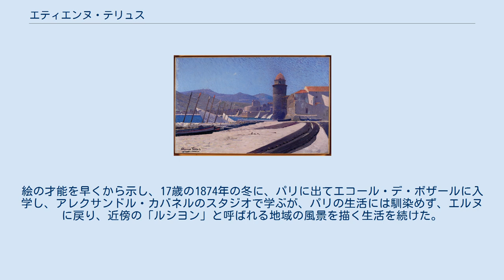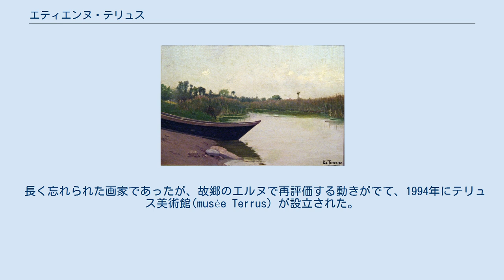エティエンヌ・テリュス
ピレネー＝オリアンタル県出身の人物
エティエンヌ・テリュス（Étienne Terrus、1857年9月21日 - 1922年6月22日）はフランスの画家である。
かつてカタルーニャ君主国の領地だった「ルシヨン」と呼ばれる地域の風景を描いた。
 フランスの南端、スペイン国境に位置するピレネー＝オリアンタル県のエルヌで生まれた。
絵の才能を早くから示し、17歳の1874年の冬に、パリに出てエコール・デ・ボザールに入学し、アレクサンドル・カバネルのスタジオで学ぶが、パリの生活には馴染めず、エルヌに戻り、近傍の「ルシヨン」と呼ばれる地域の風景を描く生活を続けた。
 友人には、同じ「ルシヨン」地域の画家、彫刻家アリスティド・マイヨール(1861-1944)や、しばらく南フランスで活動した、アンドレ・ドランやアンリ・マティスがいる。
マイヨールを通じて「ナビ派」の画家との交流もあった。
 長く忘れられた画家であったが、故郷のエルヌで再評価する動きがでて、1994年にテリュス美術館(musée Terrus）が設立された。
2018年に美術館のテリュスの作品とされた収蔵作品の140点のうち82点がテリュスの作品でないことが発表された。